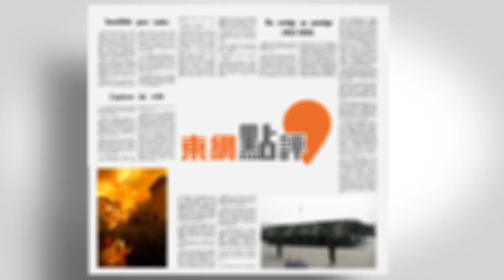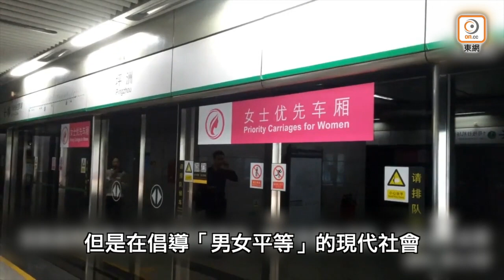【on.cc東網】東網點評：女子嘲諷男乘客 反思女士優先車廂意義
請人哋讓座都要有禮貌……

【東網點評：女子嘲諷男乘客　反思女士優先車廂意義】